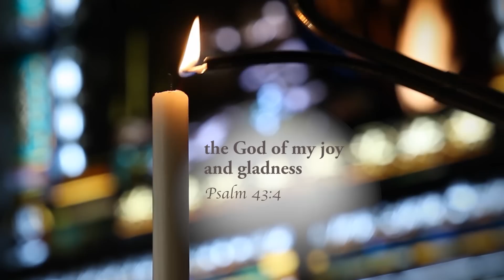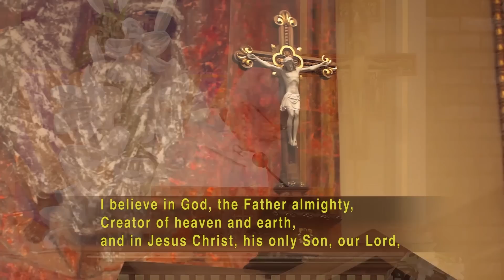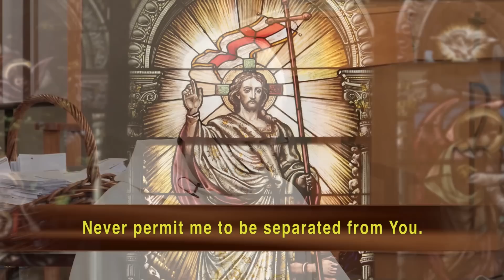Catholic TV Mass Online June 4, 2023: Solemnity of the Most Holy Trinity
Presider: Fr. Patrick Heppe
Parish: Catholic Community of Waukesha
Choir: Thelen Family Choir

TEXT FROM THE GOSPEL

The gospel reading today is taken from the good news, recorded for us by John. Glory to you O Lord.

God so loved the world that he gave his only son, so that everyone who believes in him might not perish but might have eternal life. For God did not send his son into the world to condemn the world, but that the world might be saved through him. Whoever believes in him will not be condemned, but whoever does not believe has already been condemned because he not only believed in the name of the only son of God.

Entrance: Holy, Holy, Holy
Text: 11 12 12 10; Reginald Heber, 1783–1826, alt. Music: John B. Dykes, 1823–1876.

Psalm Daniel 3: Glory and Praise forevermore

Communion: Life Giving Bread – Saving Cup
Text: Adapted from the Didache, 2nd C.; James J. Chepponis, b.1956
Tune: James J. Chepponis, b.1956

Sending Forth: Sing A Joyful Song

Mass Setting: Mass of Joy and Peace